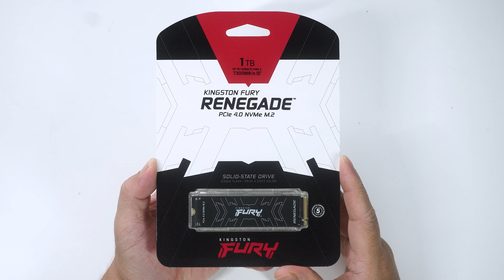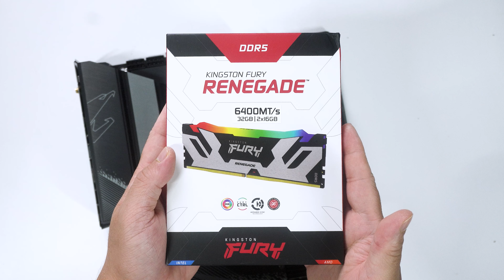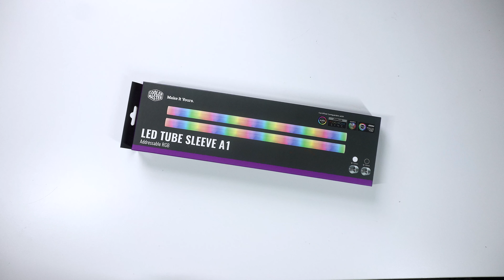Jom Pasang PC Ryzen Terbaru Socket AM5 Pertama Saya Dengan RAM DDR5,Of Course Fully RGB!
Saya pasang PC Gaming guna Processor Ryzen terbaru,socket AM5 dengan RAM DDR5.
Klik see more untuk detail spesifikasi PC dalam video :-

Cooler : Cooler Master Masterliquid ML360L V2 ARGB White Edition